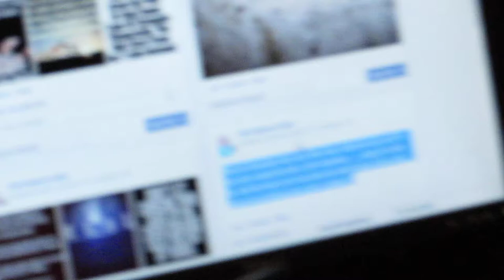The Kast Off Radio Show!